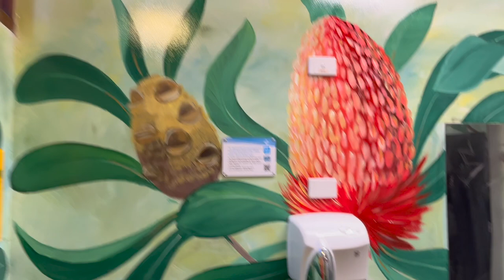Underwater metal detecting (cleaning up) How many fishies can you count?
A nice day spent snorkelling underwatermetaldetecting in Port Phillip Bay Melbourne Australia, cleaningup treasurehunting always exciting to see what gets found no matter what!!! :)) Using my noktapulsedive and gopro